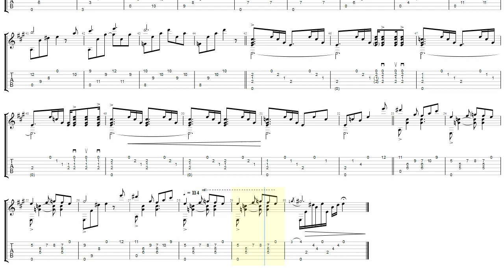" ゴンドラの夢 " ( ARIA The ANIMATION ) fingerstyl (ソロギター ) arrange TAB . alpha version.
" Dream of Gondola  "      ... alpha version.
Music by Jyouji Sawada ( 沢田 穣治 )  / artists : Choro Club
from anime " ARIA The ANIMATION "